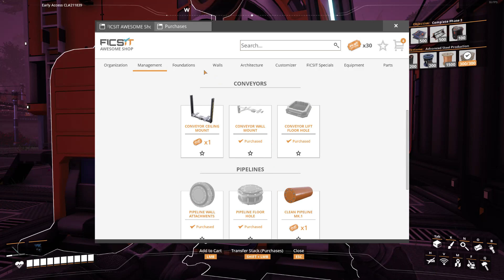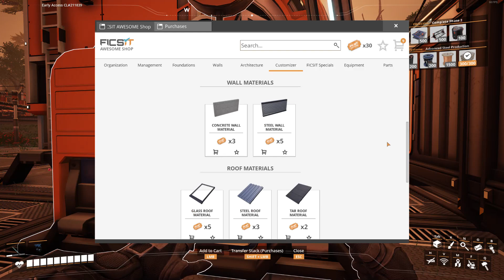Satisfactory Part 9 - Steelworks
Coal and Iron both here in the same place makes it ideal for steel production. While it doesn't yet have power this is a nice start to my steel facility.